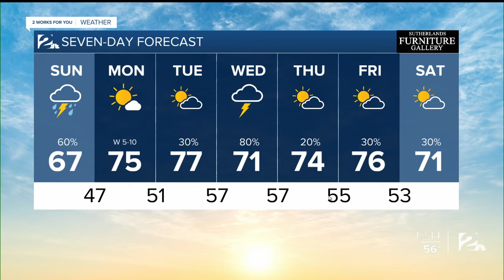Sunday Mid-morning Forecast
Strong storms across the Southeast today